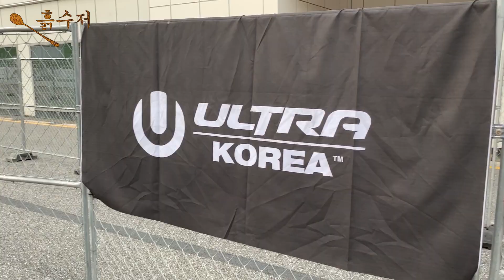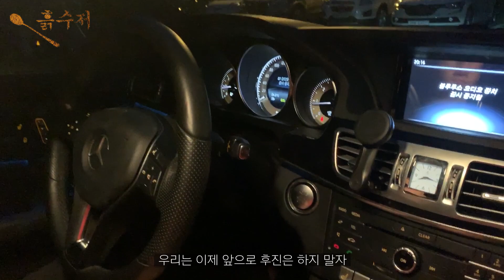벤츠 타고 천둥이랑 울트라 뮤직 페스티벌 다녀왔습니다! UMF KOREA 2019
오늘은 천둥이랑 울트라 뮤직 페스티벌 다녀 온 VLOG를 준비해봤습니다!